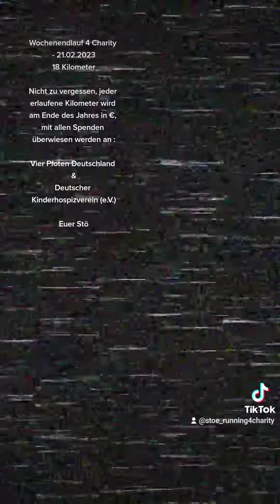Wochenedlauf - 21.01.2023 - 18km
Hallo zusammen,

ja, heute bin ich etwas träge in den Lauf gestartet aber das Ergebnis kann sich sehen lassen :

18 Kilometer sind gelaufen und somit haben wir schon Mal 18 km und 18 weitere Euro Spendenbetrag, die beim nächsten offiziellen R4C Video überwiesen werden.

Und ganz nebenbei : mit dem Lauf heute, haben wir die ersten 100 Kilometer geknackt und mit den 33 Euro vom letzten Lauf, haben wir schon die ersten 100 Euro an Spenden zusammen 💪🏼😃 !!! Im Moment steht der Spendenstand bei : 104,10 € ❤️🙏🏼 !

Nicht zu vergessen, alle Spenden werden Ende des Jahres überwiesen an folgende Einrichtungen :

1. Vier Pfoten Deutschland

2. Deutscher Kinderhospizverein

Ich gehe jetzt erstmal duschen und dann beginnt ein hoffentlich sehr entspanntes Wochenende für uns, für euch und für die Welt 🙏🏼❤️😃.

Euer Stö

Euer Stö